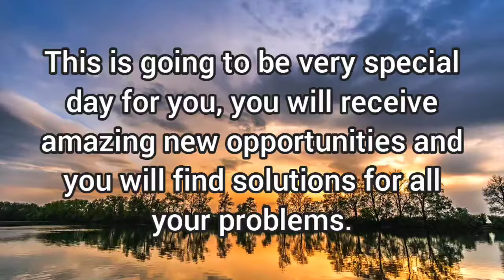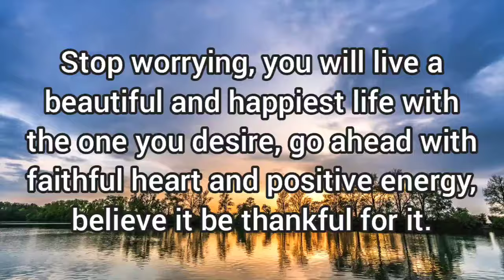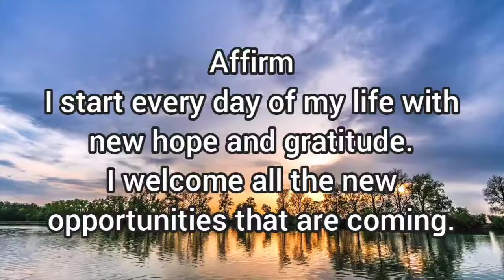✨be like the sun, shine your light brighter and never lose hope!